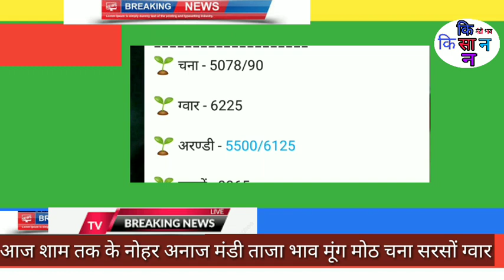नोहर मंडी में ग्वार के भाव ने सब मंडियों को छोड़ा पीछे|| नोहर मंडी ग्वार भाव में इतना बड़ उछाल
noharmandi gwar ke bhav
ग्वार नोहर मंडी
14 सितंबर 2021नोहरमंडी भाव